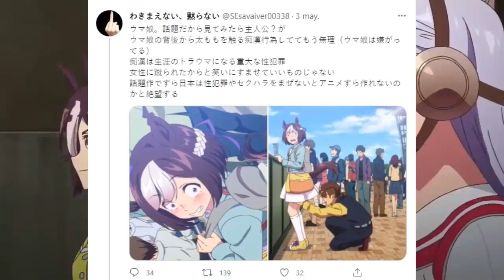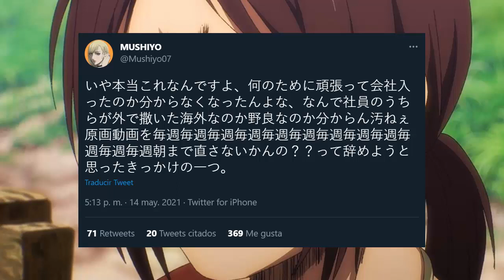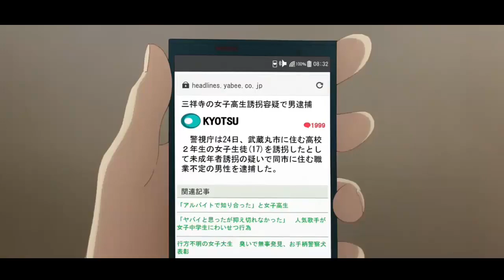Buscan cancelar Hige wo soru en Japón, Hombre arrestado por igualar un H y mas / Noti anime #80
Noticias de Hige wo soru promueve la violencia y debe ser cancelada, tildan a los creadores de Uma musume como hipócritas, japonesa es arrestada por ir contra su ex novio con un cuchillo, arrestan a hombre por hacer solicitud como en un H y mas